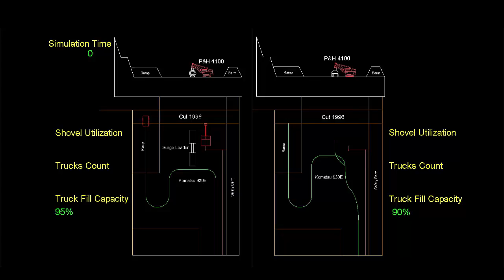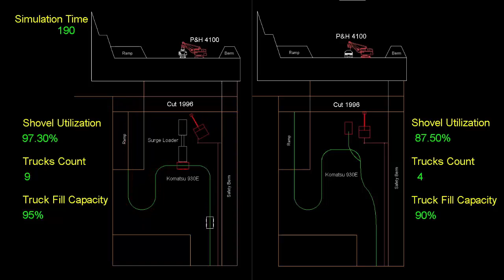GPSSH SHOVEL-SURGE LOADER-TRUCK VS SHOVEL-TRUCK SYSTEM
Salut tout le monde! The truck and shovel are two of the most underutilized (shovel waiting on trucks, trucks bunching, inefficient and inconsistent truck fill factors, etc.) pieces of equipment in any surface mine. We can change that by de-coupling the shovel from the truck and get: Increase production, reduce the number of trucks , reduce OPEX and increase the shovel utilization.
If you want the source code, just hit me up.